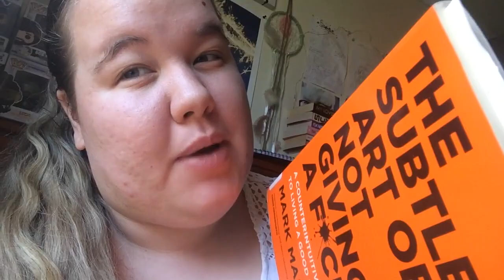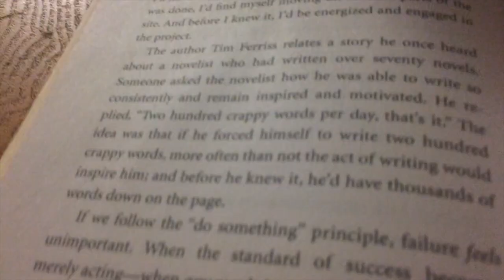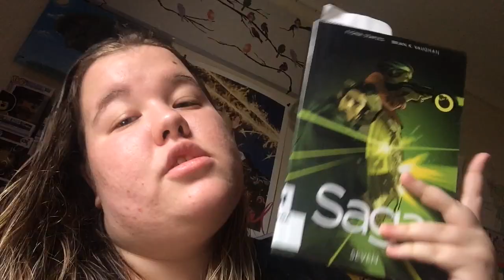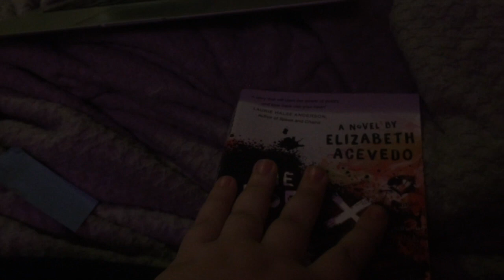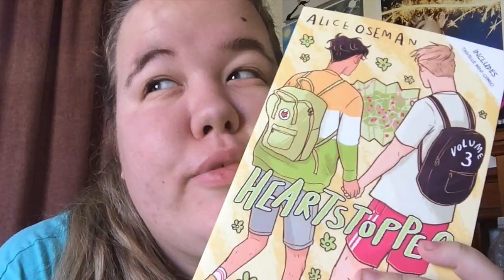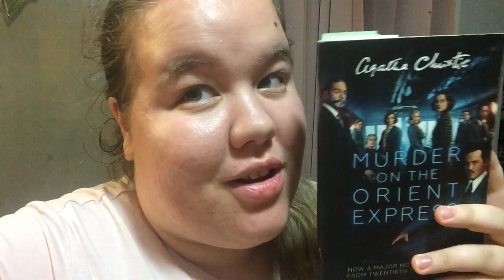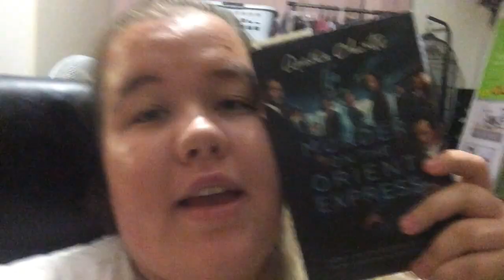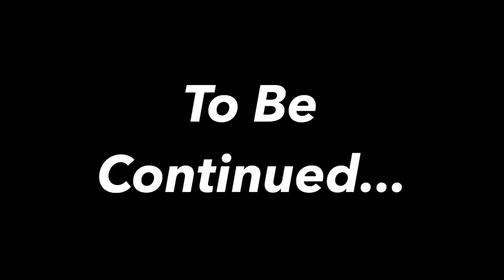READING 66 PAGES EVERY DAY FOR A MONTH | PART 1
The first part of my my 2 part series where I read 66 pages every day in March! Watch to see how that turned out 😅

PART 2 COMING 5/30/20 AT 7PM PST!!

📚 THE BOOKAHOLICS: 📚
Join me, Jasmine and Layla in reading our group pick for each month! This month our read is OF CURSES AND KISSES!